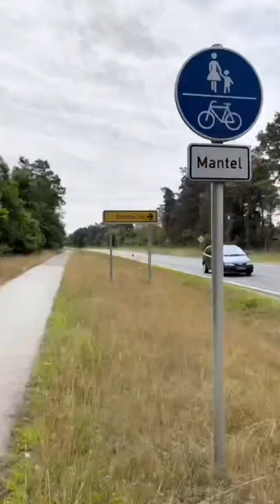Our first day in Germany ❤️🫶